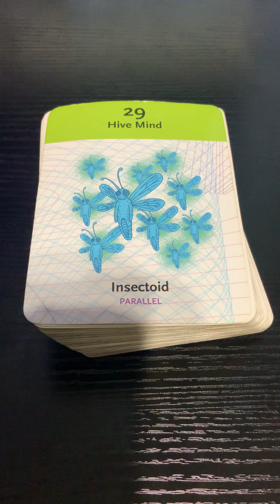Card of the Day April 14th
Card of the day. If you would like to have a reading with me come check out what I’m offering on the Clearsight